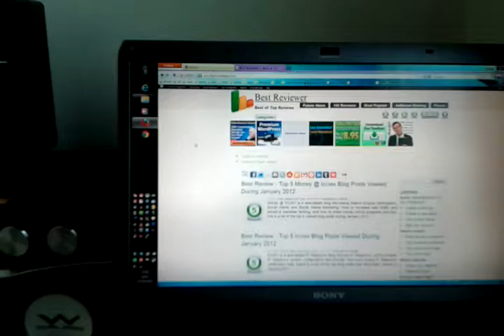From computer to sea view in 1 second!